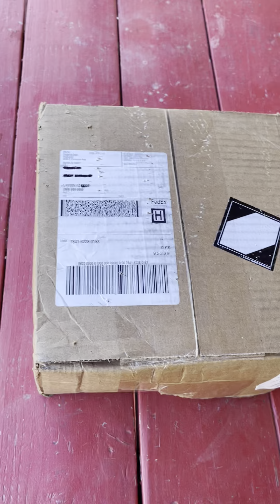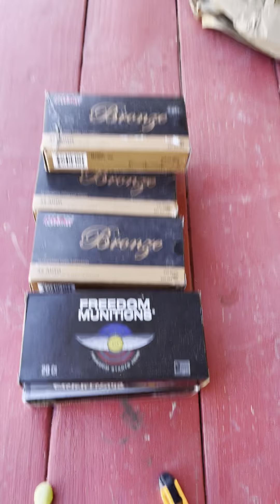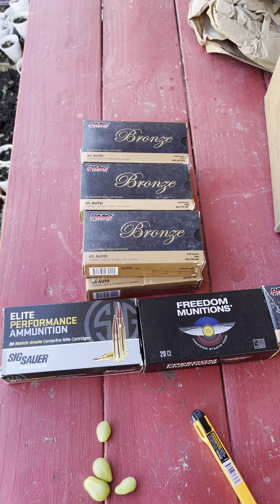Ammo box opening from Ammo square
Delivery of ammo